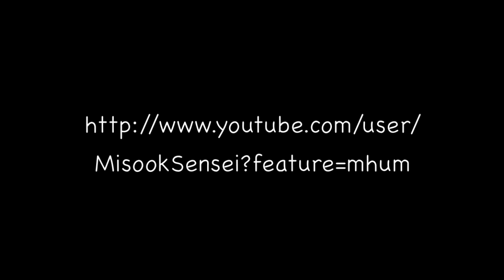SNSD HOOT 훗 (Part 2) TROUBLE IN MANILA PARODY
My friends and I went to Greenhills Shopping Center in Manila and they wanted to get their phones fixed for a discount. Then, they bargained by saying, "She (me) is a dancer and will dance to help you advertise you Youtube." I went, "WHAT?!" Anyway, words cannot be taken back, so I did it! HAHAHAHAHA!

Also, thanks to the guys at Bench Clyve Cellphone Repair. And yes, we got a nice discount! :)